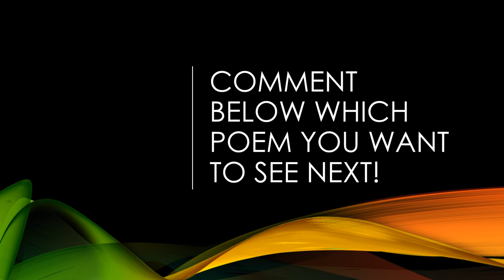"Green" by D. H. Lawrence (Read by Kareem Badreddine)